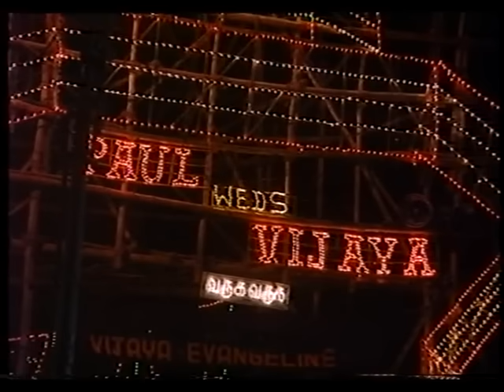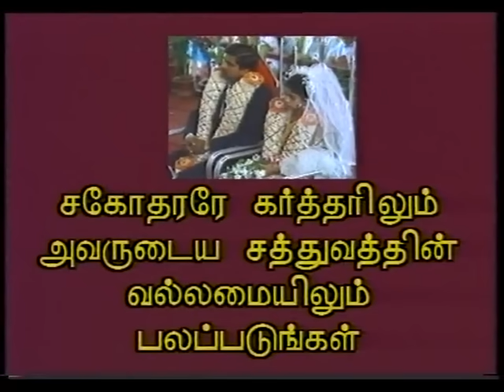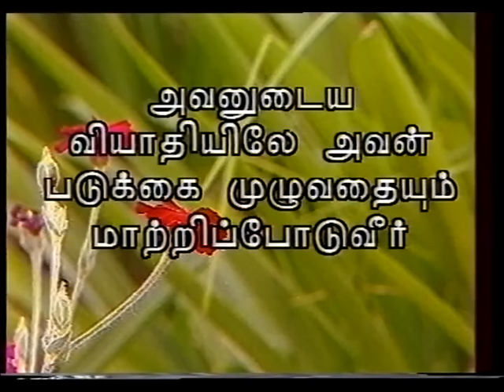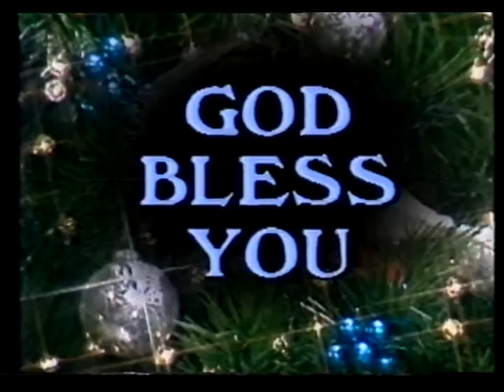Dr. Paul Dhinakaran & Evangeline Paul Dhinakaran Wedding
A soft spoken, timid young girl (Evangeline) became a part of the family of Dhinakarans  through her marriage to Dr. Paul Dhinakaran on 2nd of June 1989. Born on April 24, 1968,  Evangeline was a perfect gift and treasure according to God's plan in the life of Dr. Paul  Dhinakaran.

Wedding video of Dr. Paul & Evangeline Paul Dhinakaran.